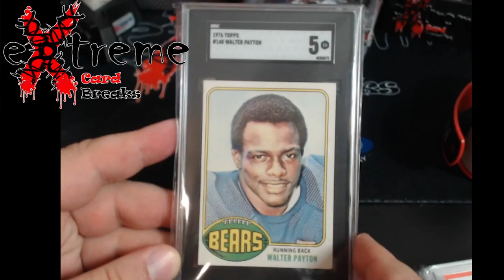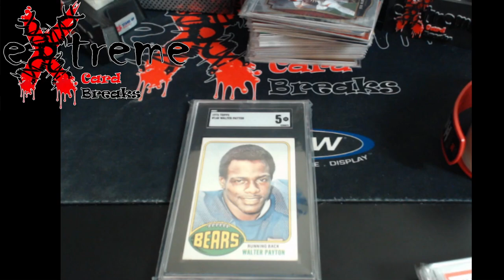Grand Prize Announced for 2023 Gridiron Games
1811 N Dixie Ave #104

Who do I collect:
Roberto Clemente
Michael Jordan
Nolan Ryan
Sidney Crosby
Vintage Cards